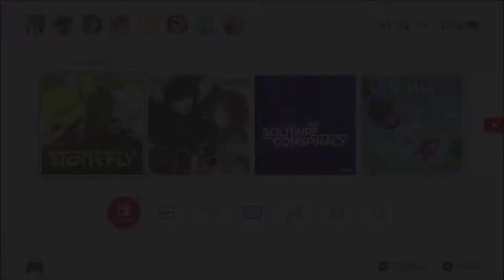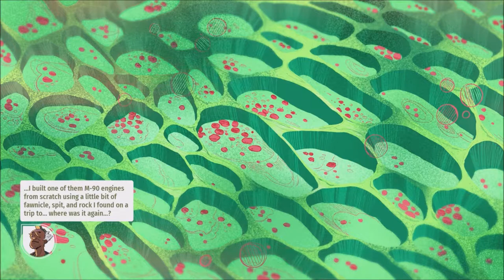Stonefly (Switch) First 12 Minutes on Nintendo Switch - First Look - Gameplay ITA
Harness the wind and soar.
Harness the wind and soar through the wilderness of Stonefly. Brilliant but naïve inventor Annika Stonefly must recover a lost family heirloom using her smarts and strategy. Glide strategically among flora and fauna, confronting hungry bugs, adventures, and memorable characters. Along the way, you'll unravel a heartwarming story of self-discovery, family, legacy, and belonging.

Chill and tranquil action-adventure gameplay punctuated by unique and skillful bug showdowns. Stun ‘em. Shoo ‘em. Get the loot.

Invent and craft new abilities for your mech while customizing it to match your play style.

Take on a variety of bug types to harvest minerals, then use them to craft specialized mech parts.

Glide through tree canopies, across marshes, among prickly briars, and breathtaking nature throughout missions.

Richly handcrafted art, equally inspired by mid-century modern design and the natural world.

Forge relationships with a cast of memorable characters from the Acorn Corps, a band of castaway mech pilots.